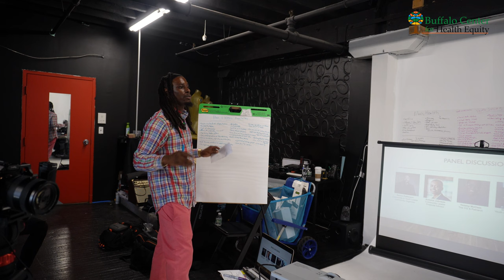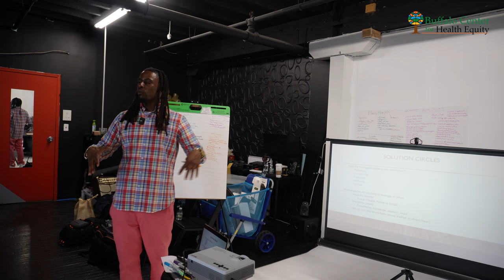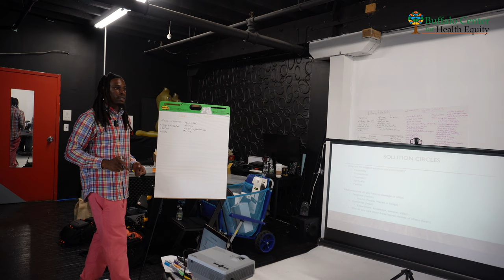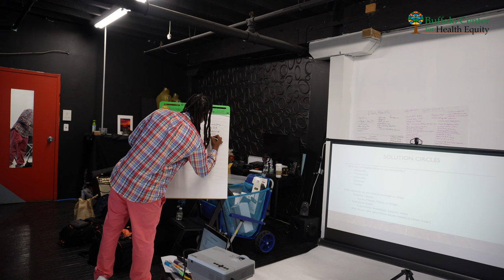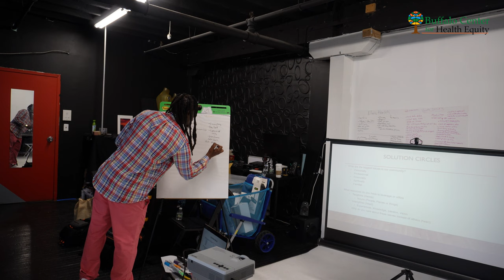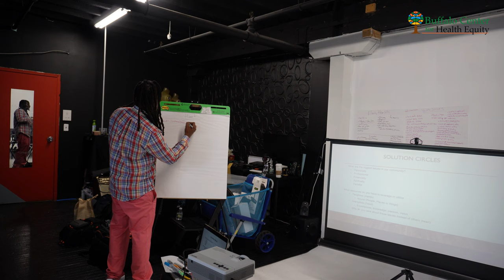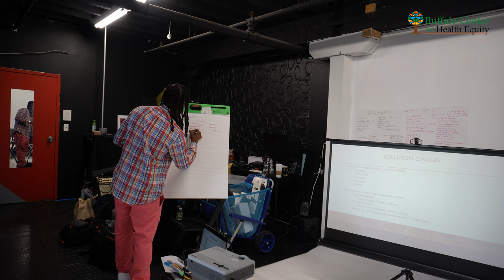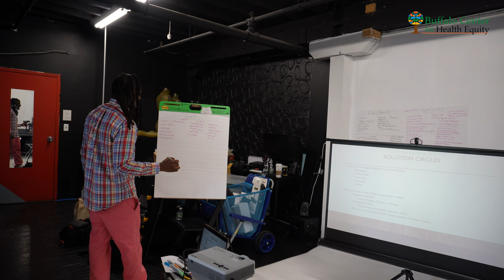Solution Saturday The Solution Conversation | Part 2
Welcome to the inspiring recap of "Solution Saturday," a transformative event presented by the Buffalo Center for Health Equity. On June 24th, 2023, at the vibrant Tuneworks Studio in Buffalo, NY, we embarked on a journey towards empowering Black men's health and wellness.

Solution Saturday wasn't just an event—it was a movement. Join us as we celebrate the power of unity, growth, and empowerment. Together, we're shaping a brighter future for Black men's health and wellness.